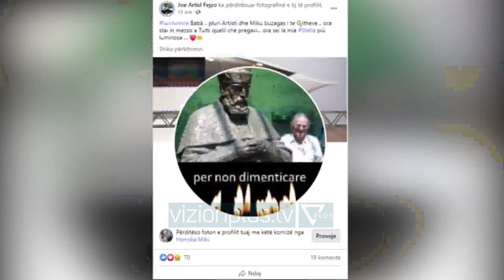Vizioni i pasdites - Shuhet Muharrem Fejzo, 'Kapedani' i filmave shqiptare - 23 Nentor 2020